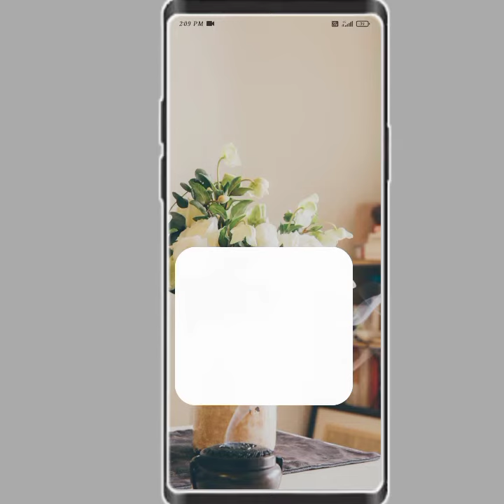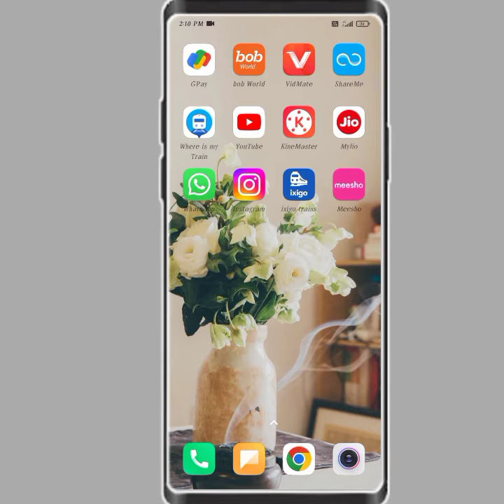processing please wait problem how to solve!! chrome mai processing please wait problem fix!!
processing please wait problem how to solve
chrome mai processing please wait problem fix
processing please wait
YouTube video monetise mai processing please wait ki problem kaise thik kare
chrome browser mai processing please wait ki problem kaise thik kare